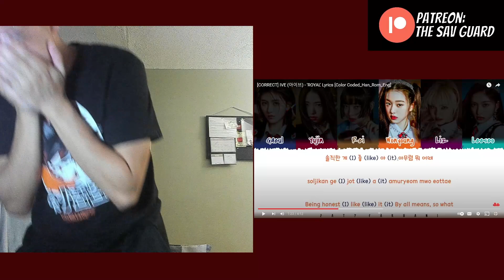IVE B-Sides | 'ROYAL', 'TAKE IT', 'My Satifaction' REACTION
IVE Watch | ROYAL, TAKE IT, My Satifaction | IVE B-Sides REACTION